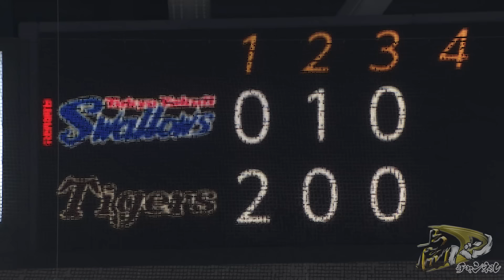【8月12日 阪神-ヤクルト】今年の阪神は諦めないぞ！延長12回の熱戦！9連勝でさらに勢いをつけろ！阪神タイガース密着！応援番組「虎バン」ABCテレビ公式チャンネル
2023年8月12日　阪神-ヤクルト　京セラドーム大阪

5時間超えの熱戦を制して9連勝！

▶大山先制点
▶シェルドンタイムリー！
▶取られても取り返す！
▶坂本セーフティスクイズで同点！
▶深夜の熱戦を決めたのはテル！

【8月11日 阪神-ヤクルト】先発村上はタイガースに8連勝をもたらすのか？マシンガン継投で守りきれ！試合を決めたのはあの男！

【熱虎甲子園】今年も高校野球のシーズン到来！母校が甲子園に出場する選手の活躍を集めてみました！

【7月30日 阪神-広島】鯉を突き放せ！取られたら取り返すのが今年の阪神！今夜も森下が大活躍！盤石のリリーフ陣！